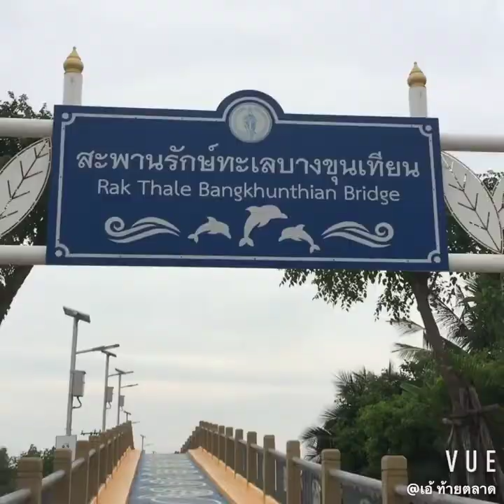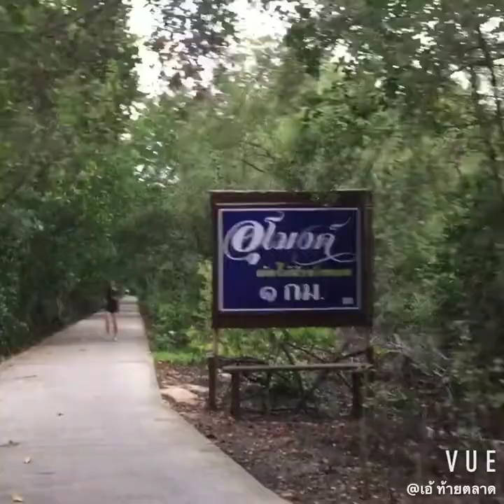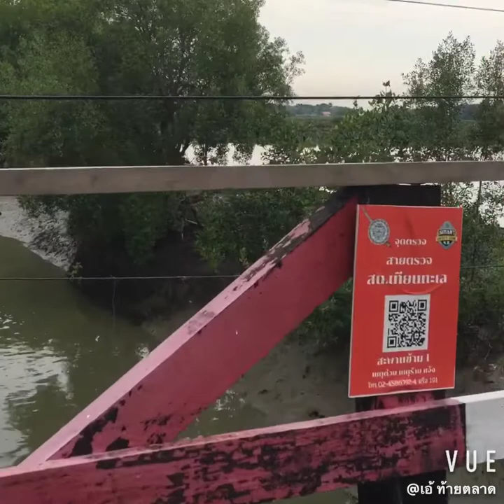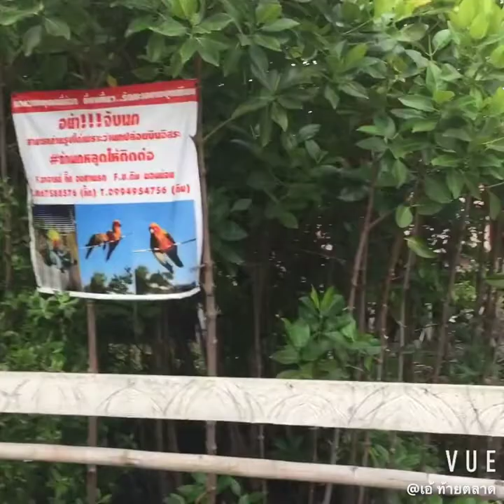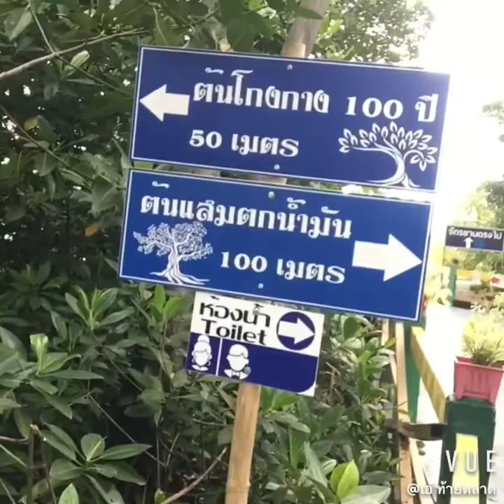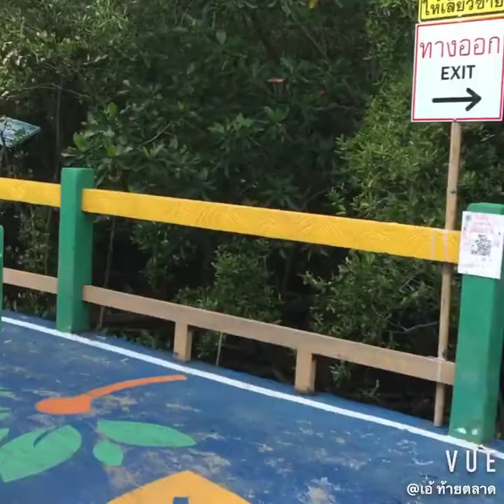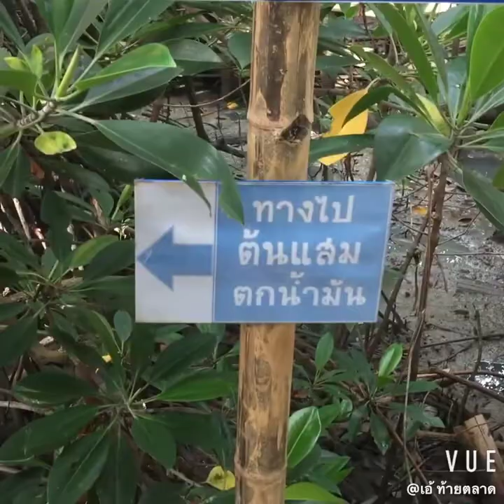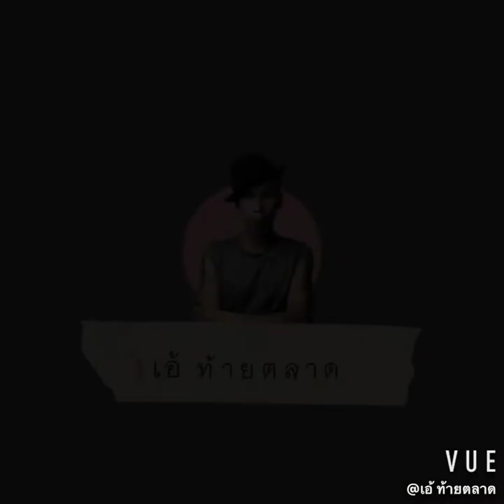วิ่งเล่นกับปลากระจังที่ทะเลบางขุนเทียน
เช้าๆ มาหาที่วิ่งออกกำลังกายกัน ไม่ไกลๆ ที่นี่เลย "สะพานรักษ์ทะเลบางขุนเทียน" ชวนกันมาที่นี่ครับ จะปั่นจักรยานก็ชิิว ปลาตีนหรือปลากระจังก็น่ารักมาก ที่สำคัญอากาศดีมากๆ กับวันวิ่งของ เอ้ ท้ายตลาด EP.36